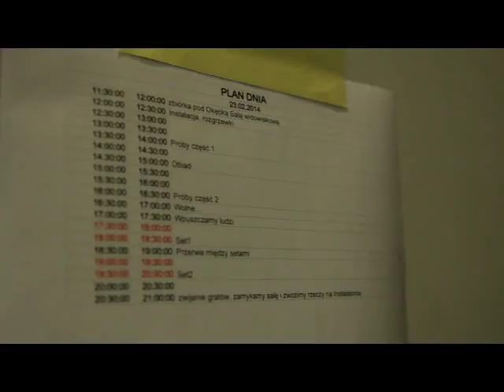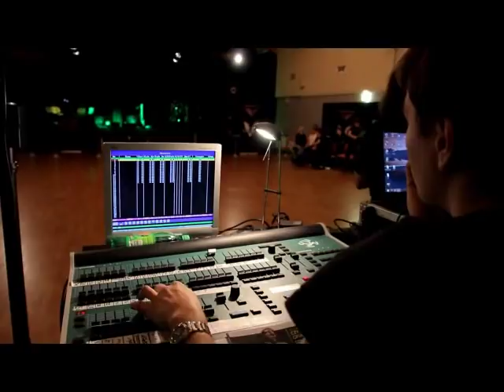Vecordia coś kręci - za kulisami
Film o tym, czego na co dzień nie widać.

Zespół pragnie podziękować najmocniej jak potrafi, wszystkim osobom, które miały swój udział w produkcji 'Vecordia coś kręci...', a w szczególności:

- Tomaszowi Mitrowskiemu
- Agacie i Tadeuszowi Konador
- Szymonowi Dołmatow
- Karolinie Rokicie
- Miśkowi Ślusarskiemu z Exlibris
- Pawłowi Taborowi
- Arkowi Gołąb
- Tomaszowi Kuc
- Matuszowi Pyzel
- Michałowi Piątek
- Rafałowi Machelskiemu
- Krzysztofowi Dynowskiemu
- Agnieszce i Katarzynie Grzywie
- Jarosławowi Pietrzykowi
- Karolowi Stróżowi
- Grzegorzowi Działakowi

oraz najpiękniejszemu kwartetowi w składzie:
- Urszula Rudnik - altówka
- Magda Piekarczyk - wiolonczela
- Klara Atys - skrzypce
- Agata Siwek - skrzypce

A ponadto dziękujemy wszystkim znajomym, przyjaciołom, fanom i rodzinie.